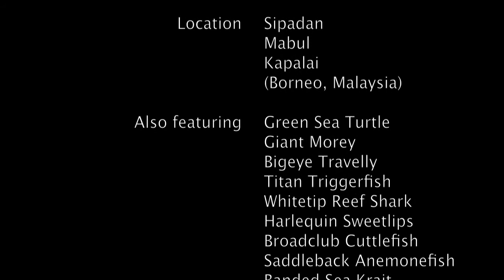Gerard and Geert Diving at Borneo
10 days of diving in Borneo summarized in (just over) 10 minutes!

Dive location (Borneo, Malaysia):
- Sipadan
- Mabul
- Kapalai

Divers:
- Gerard Joosten, Asten (3* NOB / CMAS diver)
- Geert Joosten, Amsterdam (Rescue diver PADI)

Sea creatures:
- Green Sea Turtle
- Giant Morey
- Bigeye Travelly
- Titan Triggerfish
- Whitetip Reef Shark
- Harlequin Sweetlips
- Broadclub Cuttlefish
- Saddleback Anemonefish
- Banded Sea Krait
- Sawtooth Barracuda
- Heron Ardeadoris (Nudibranch)
- Bluespotted Ribbontail Ray
- Giant Grouper
- Mantis Shrimp
- Pygmy Sweeper

4tunes - Where Are You Now (Feat Hed) (Kandi Hotel Enigma Mix)